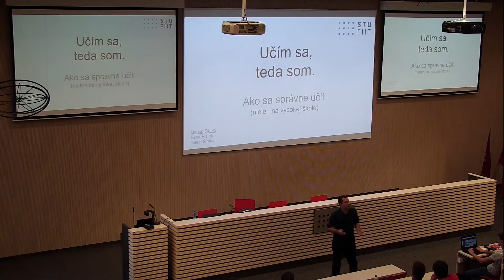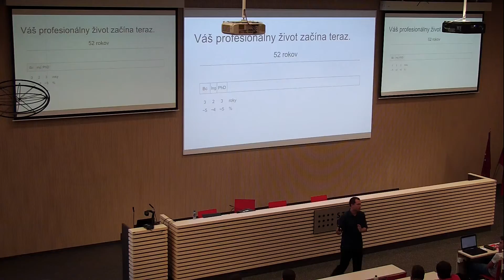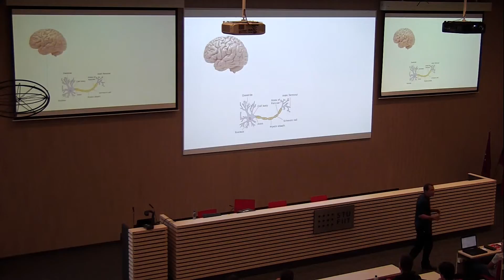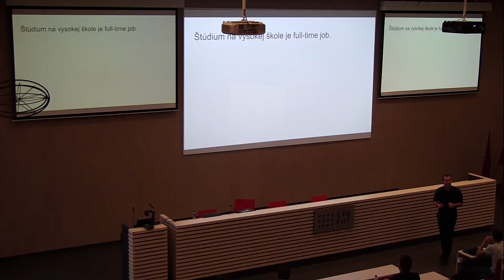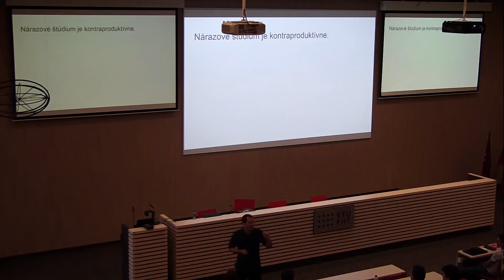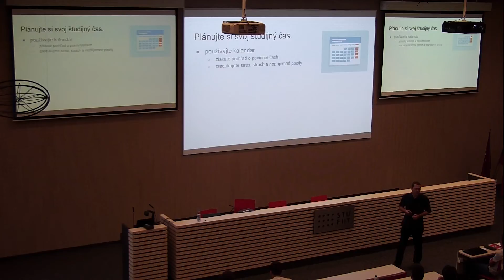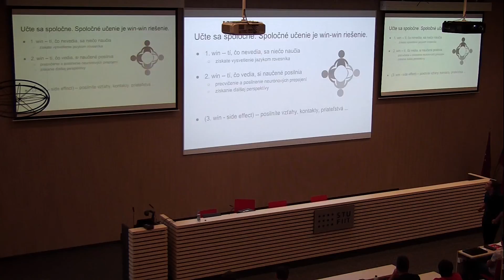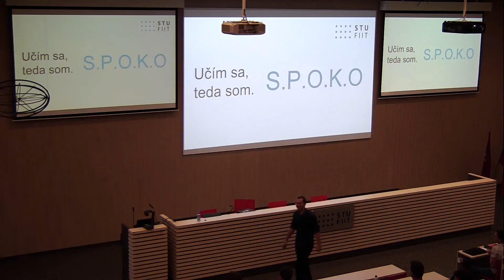Ako sa učiť na vysokej škole (Učím sa, teda som.)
Táto prezentácia vznikla v rámci iniciatívy FIIT SIG-AcaTeach.